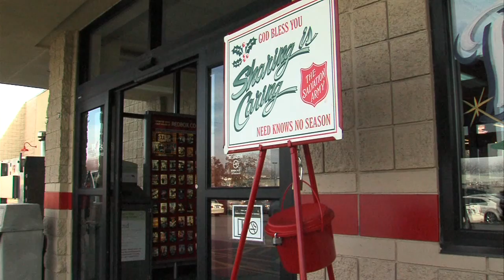Red Kettle Campaign Kicks Off